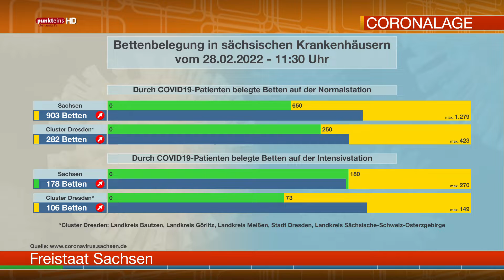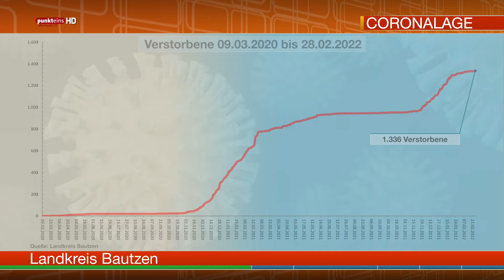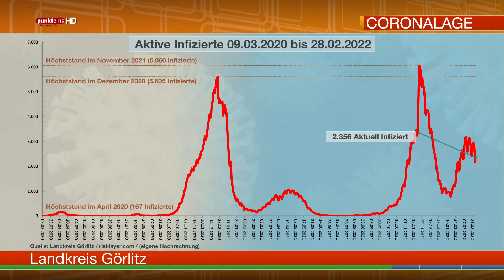Die Corona-Lage in der Oberlausitz